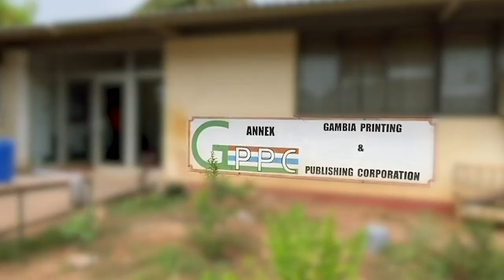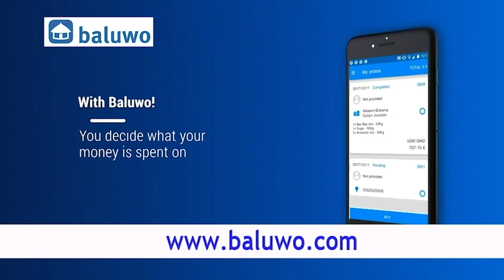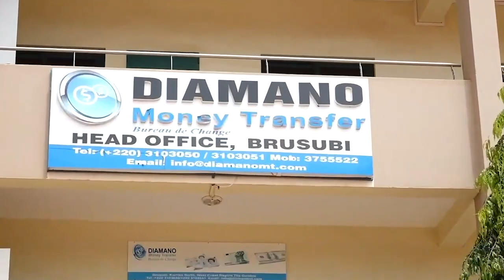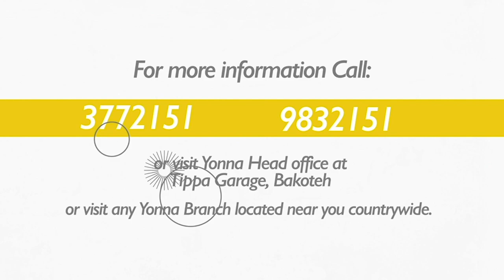Swearing -in Ceremony of the new Vice President (VP), Muhammad B.S. Jallow at State House.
The President of the Republic of the Gambia Adama Barrow sworn-in the new Vice President (VP), Muhammad B.S. Jallow at State House.